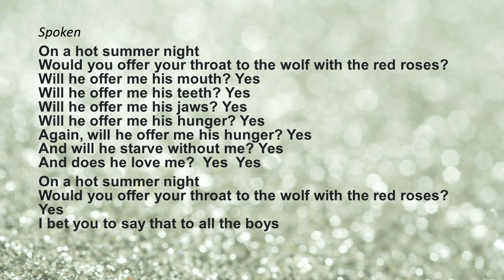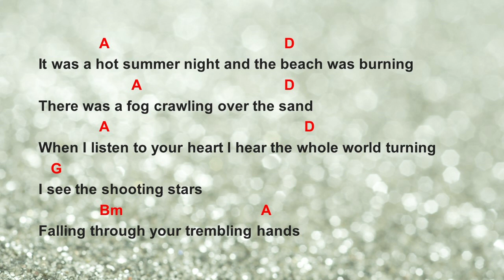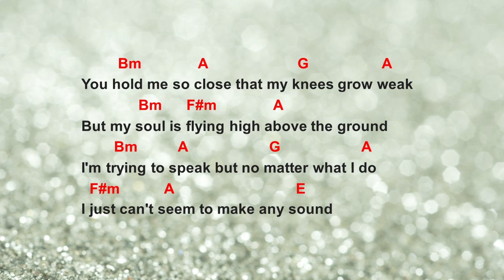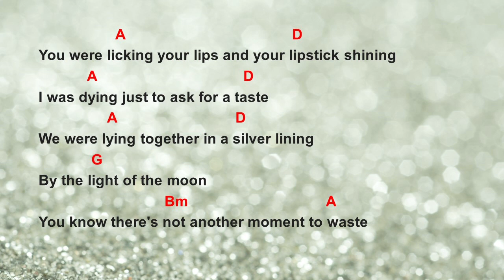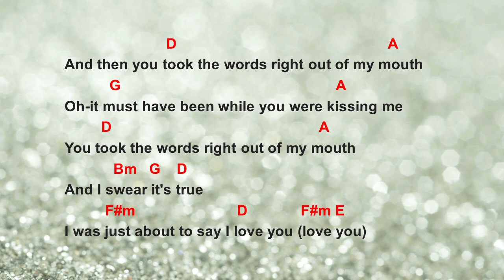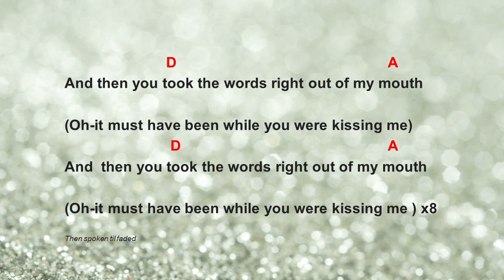You Took The Words Right Out of My Mouth by Meatloaf - easy acoustic chords and lyrics